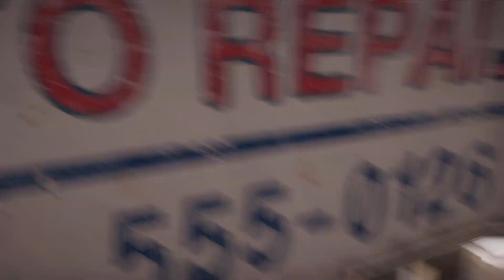Far Cry 5 - part 6